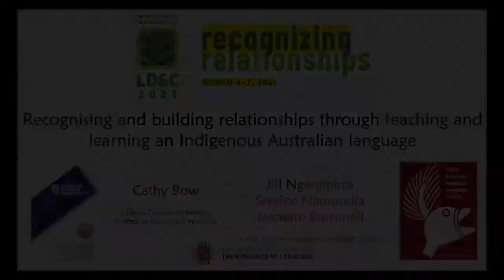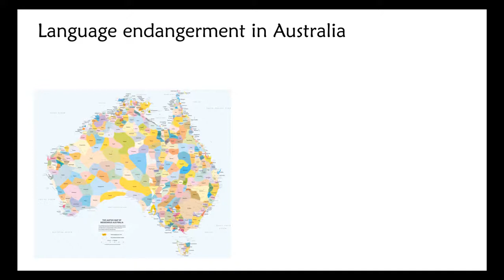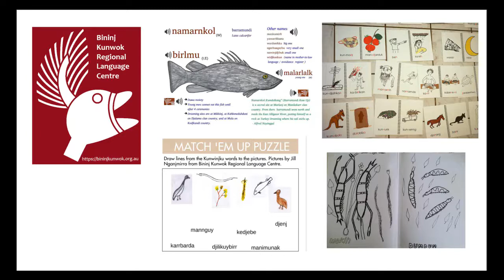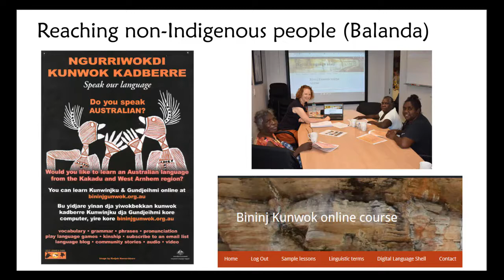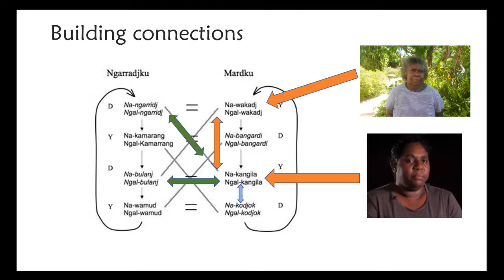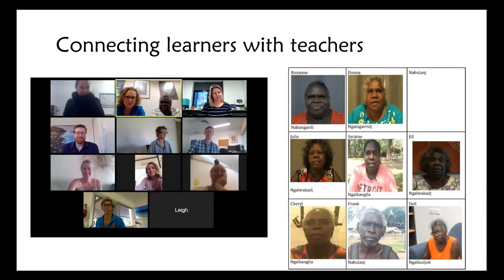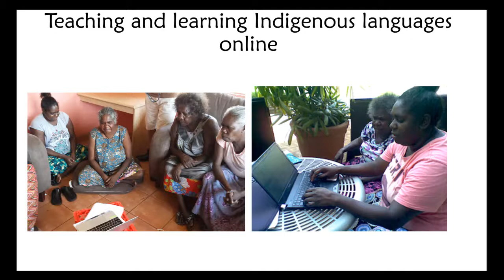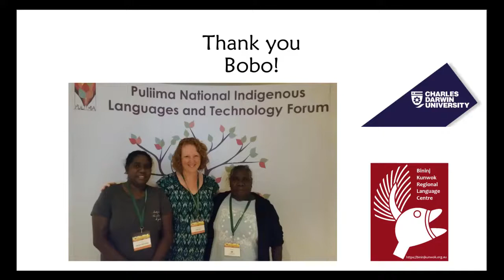Recognising and building relationships through teaching and learning - Bow, Nganjmirra, Namundja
Recognising and building relationships through teaching and learning an Indigenous Australian language
Cathy Bow (Charles Darwin University, Australian National University)
Jill Nganjmirra
Seraine Namundja
Jeanette Burrunali
(Bininj Kunwok Regional Language Centre)

Bininj Kunwok languages of northern Australia recognise and support the relationships between people and land in a region of national significance. Developing an online language course connects learners to Bininj people, land and language, increasing the visibility and value of languages and also supporting local language vitality.